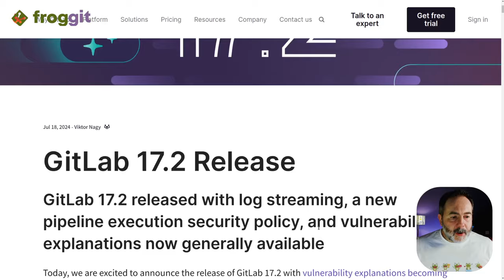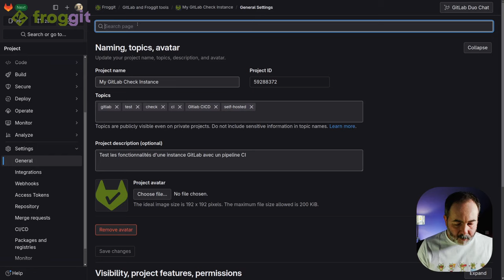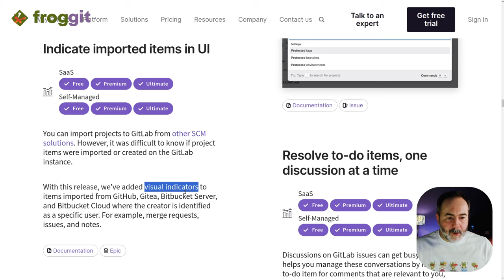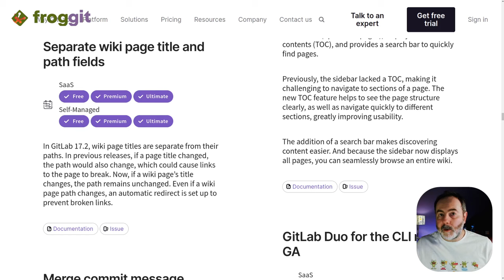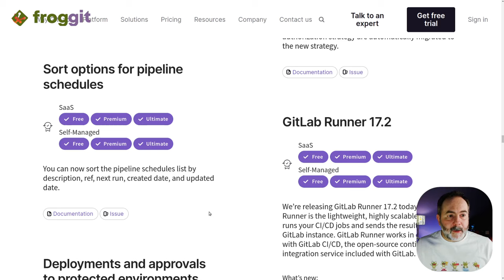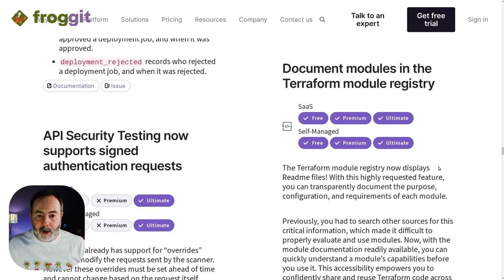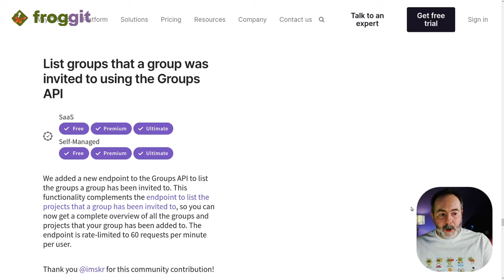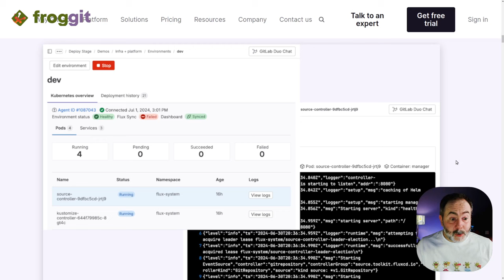🦊 Les nouveautés géniales de GitLab 17.2 ! | Release Notes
🔎 J'analyse les nouveautés percutantes de la version 17.2 de GitLab.

Pourquoi se perdre dans les notes de mise à jour interminables quand je peux te simplifier la vie ?

## Sommaire
00:00 Introduction et présentation de la version 17.2 de GitLab
02:23 Correction de l'intégration dans Jira
02:51 Recherche des settings via la palette de commandes
04:51 Affichage de la source des projets importés
05:25 Amélioration des To-do
07:08 Pages wiki: amélioration de la barre latérale et des url
08:25 Simplifie toi le code avec Froggit
10:14 Intégration continue : tri des pipelines planifiés
11:54 Affichage du readme dans le module de registre Terraform
12:47 Utilisation des variables CI/CD avec le mot clé compare_to
13:44 Améliorations de l'authentification OAuth
15:08 Terminaison API: lister les groupes dans lesquels un groupe a été invité
15:35 Simplification de la configuration administrateur
16:17 Log des pods et des containers Kubernetes
17:57 Tu en penses quoi de cette release?

🐸 Froggit est une forge logicielle GitLab + Mattermost hébergée en France par des pros pour des pros ➡️

## Crédits

### Habillage graphique
Miniature de videobees.fr